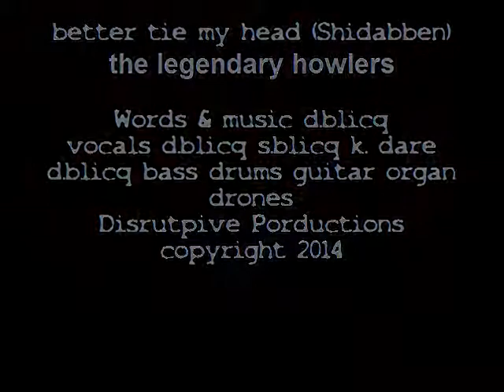better tie my head (Shidabben) - THE LEGENDARY HOWLERS